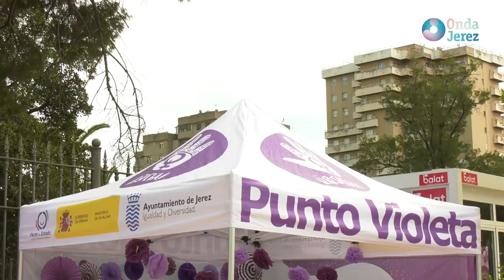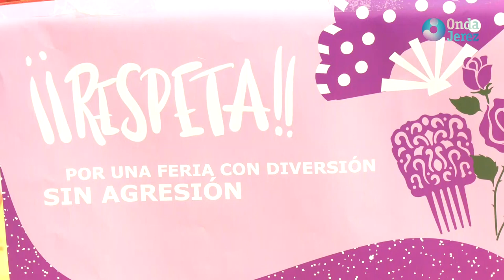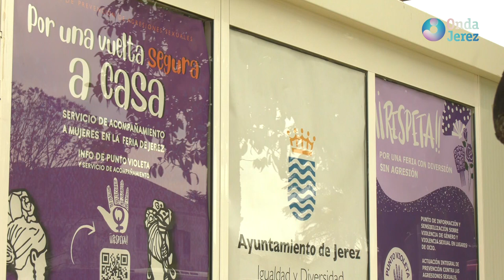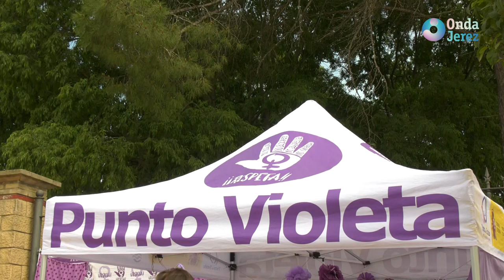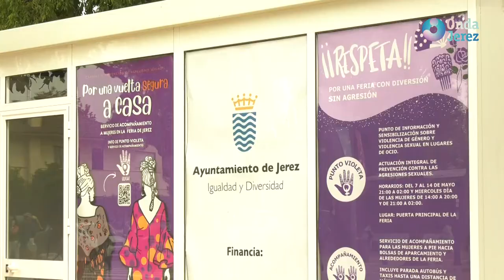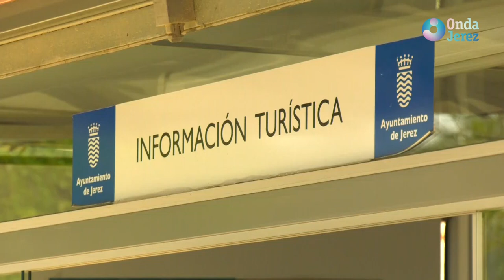DESDE EL ALBERO-PUNTO VIOLETA-OFICINA TURISMO-JOSE GALVEZ-ANGELES VERANO-LAURA GALLEGO- 12 05 22